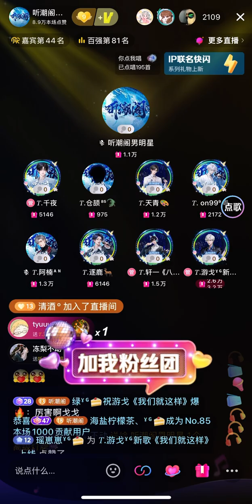12102024 清明上河图 — 游戈